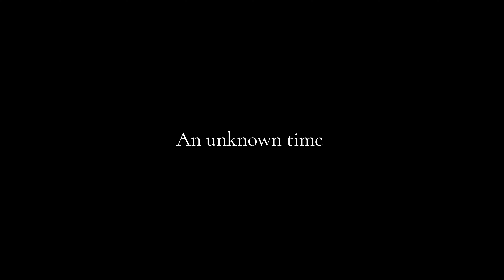PISZ | WRITE | ПИШИ (2022) 4K trailer